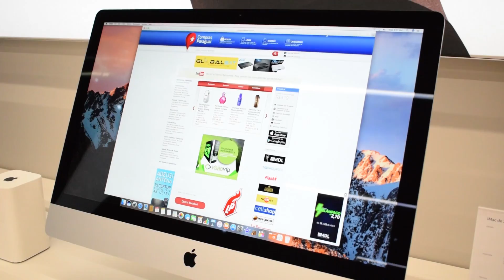iShop Apple Premium Reseller: Veja os diferenciais da nova loja em Ciudad Del Este no Paraguai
Aberta oficialmente em março de 2017, em Ciudad del Este, no Paraguai, uma loja exclusiva da Apple na América do Sul. A “iShop" funciona no recém inaugurado Shopping Paris. A loja é “Premium Reseller” de produtos Apple no Paraguai, uma  categoria de lojas somente instaladas nas cidades mais importantes da América Latina e do mundo. Confira a entrevista com o gerente da iShop Fernando Benitez.